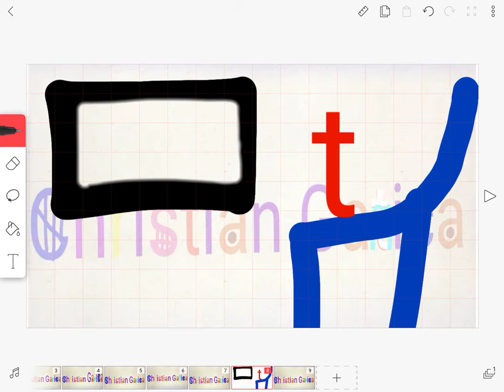For Christian gatica to remake